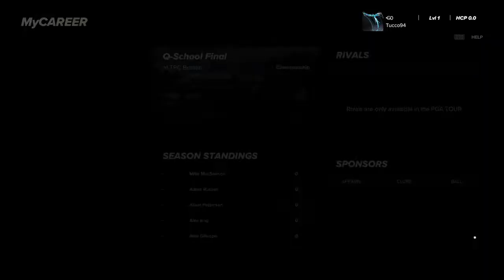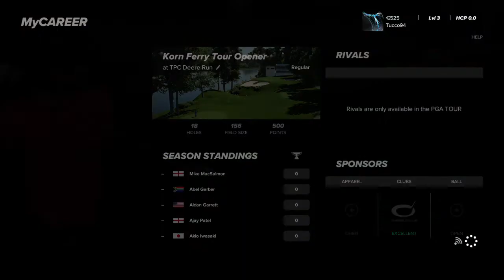First Round in 2K23. Q School Master Swing